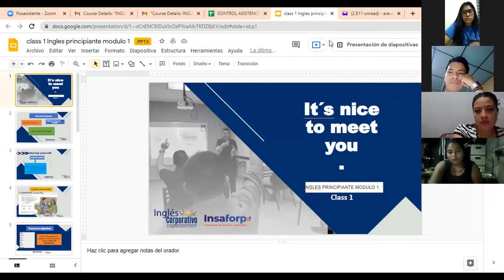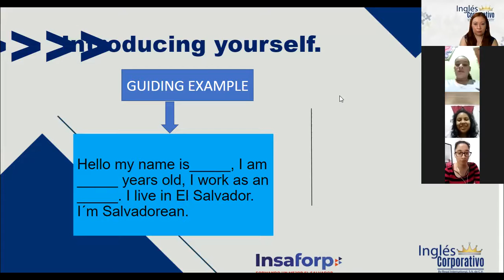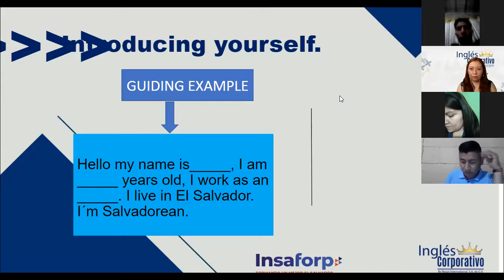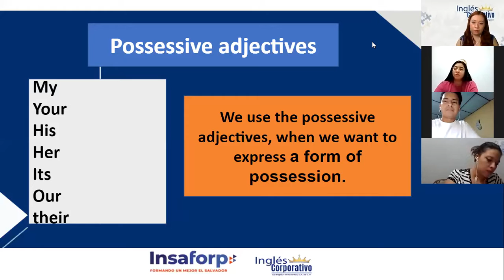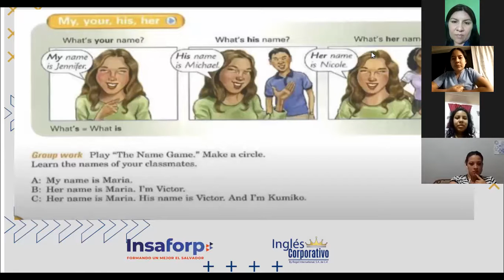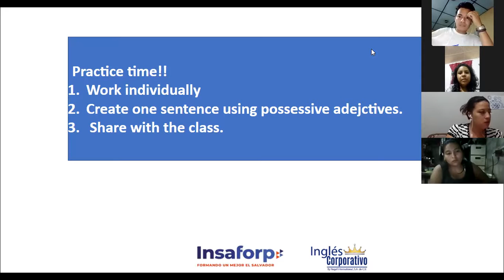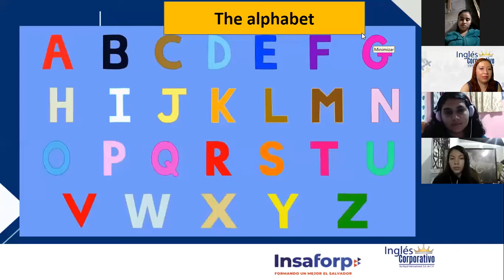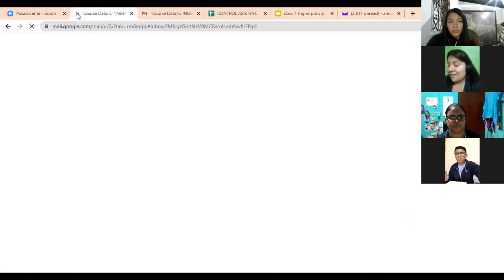Ingles Corporativo-Introducing yourself, Class#1-Day 1.